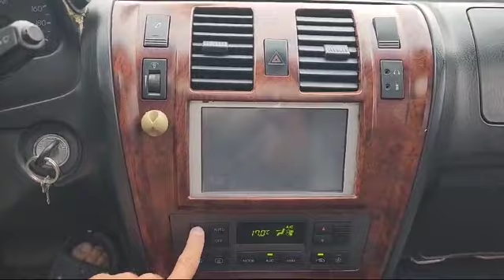2002 Hyundai Terracan 2U082776+LEATHER SEATS+USB+Airbag+Radio